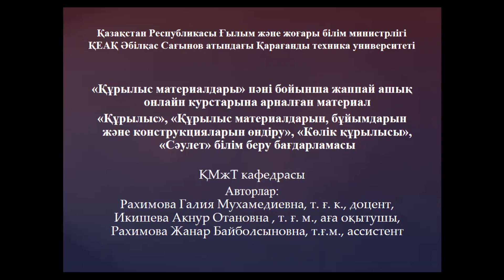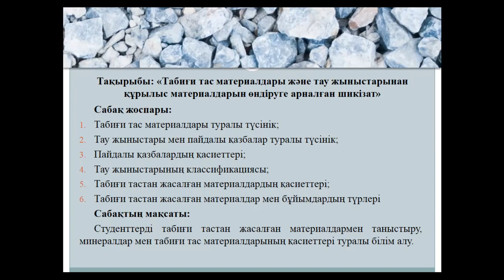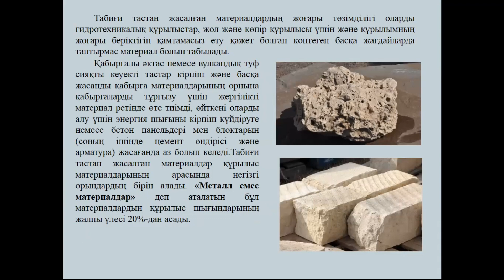Вводная для СМ Раздел 2